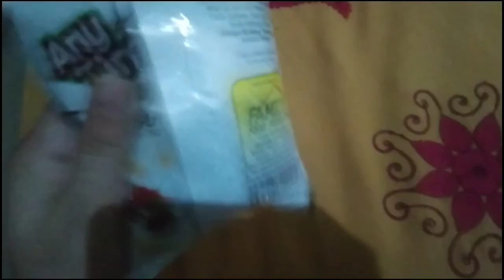Aj Sister Na Khana Banaya 😊 youtube Daily Routine